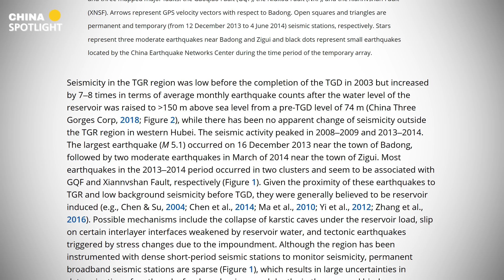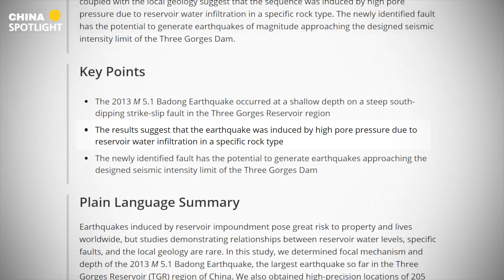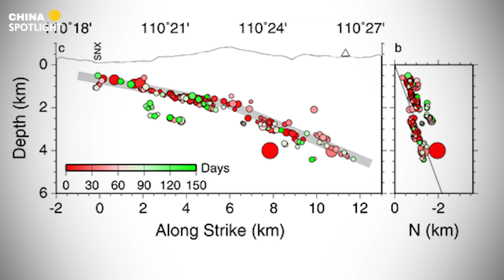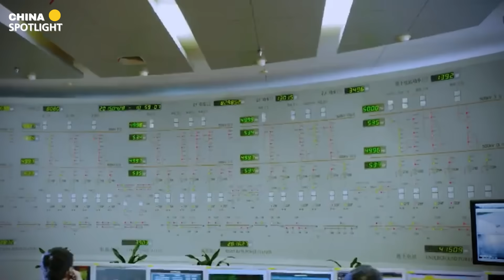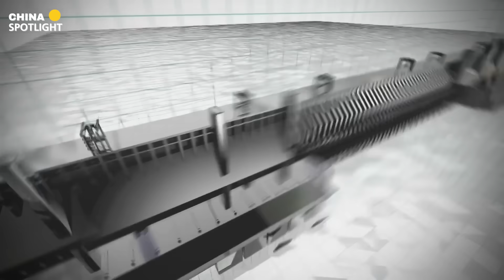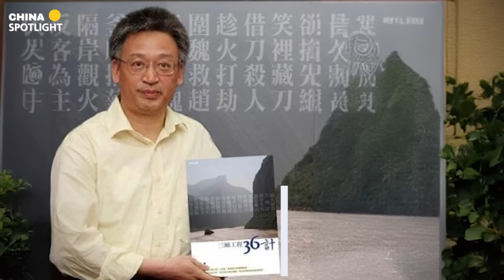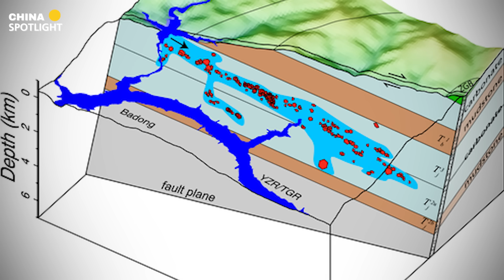Three Gorges Dam Hides a 6.5 Earthquake Risk Waiting to Explode!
The Assassin Within a Tofu Dreg Construction - Three Gorges Dam in China

The Three Gorges Dam, the largest hydroelectric dam in the world, has become a ticking time bomb waiting to explode. After a massive 8.7 magnitude quake in Russia, pressure from the Tanlu Fault could trigger a catastrophic disaster. But that's not the real danger. The biggest threat to the dam comes from within.

Since its construction, the Three Gorges Dam has caused its own seismic events, with micro-quakes escalating into dangerous tremors. A previously unknown fault line, the LCH Fault, has been awakened, with the potential to unleash a devastating magnitude 6.5 earthquake. The dam’s faulty design, including a foundation built on unstable ground, worsens the risk, as shifting concrete blocks and fractures could lead to catastrophic failure.

In this video, we dive into the hidden fractures, design flaws, and geological risks that make the Three Gorges Dam more dangerous than ever. We explore:
- The LCH Fault and its potential to trigger an earthquake.
- Structural flaws caused by poor planning and construction.
- The terrifying scenario of a potential dam collapse.
- Why the Chinese government is keeping silent about the dam's dangers.

Can the Three Gorges Dam withstand the pressure, or is disaster inevitable? Watch to find out more!

(What Impact Will Russia's 8.7 Magnitude Earthquake Have on China?)

(Three Gorges Project Disaster Series Part 5: Induced Earthquakes and Geological Hazards)

(Three Gorges Project Disaster Series Part 1: Site Selection Disaster—Surrounded by Fault Lines)